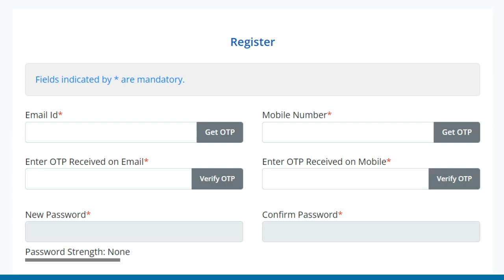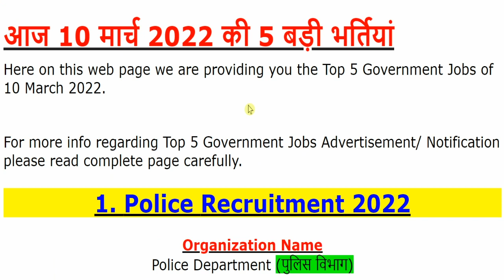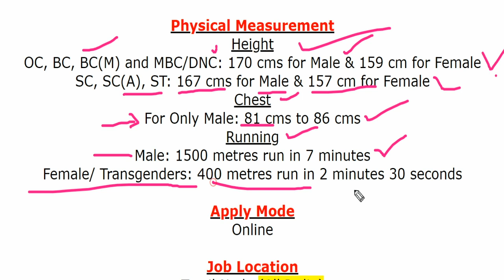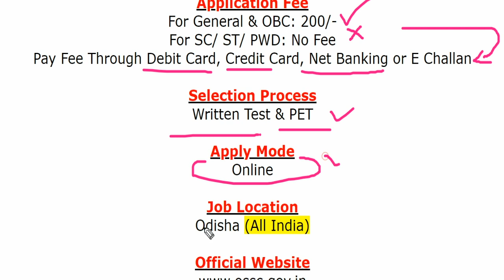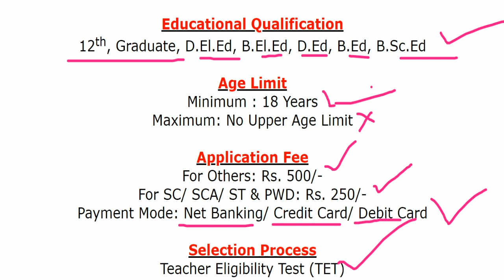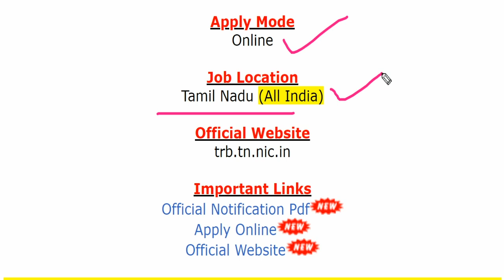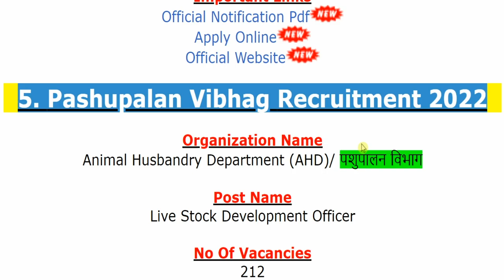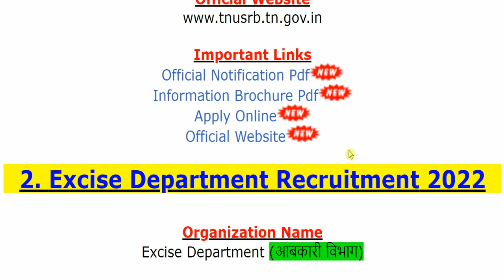10 मार्च 2022 की 5 बड़ी भर्तियां #1216 || Government Jobs 2022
The various organizations has been released various latest notifications for the recruitment of Sub Inspector (SI), Excise Sub Inspector, Teachers, Junior Engineering Assistant, Live Stock Development Officer & Other Jobs.
For more info regarding Top 5 Government Vacancy of the 10th March 2022 such as vacancies, eligibility, dates & other please visit given below link……...

Police Department Recruitment 2022
Excise Department Recruitment 2022

If you have queries and suggestion related to Top 5 Government Vacancy of 10th March 2022 you can comment in the given below comment box.